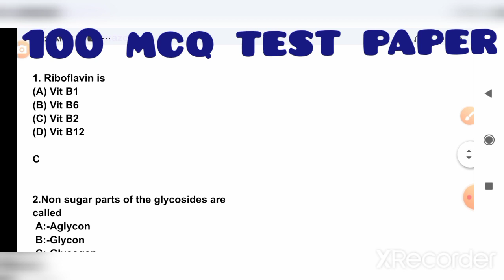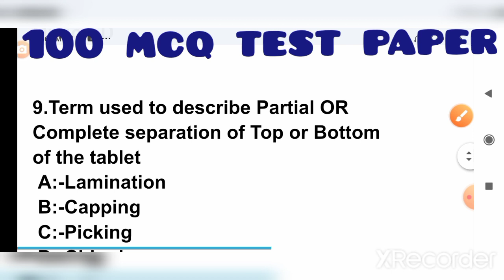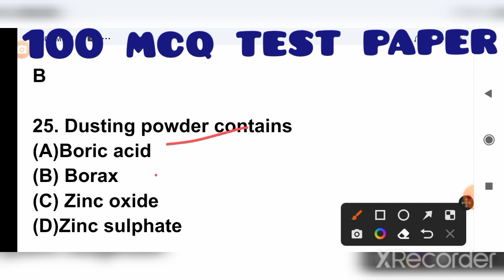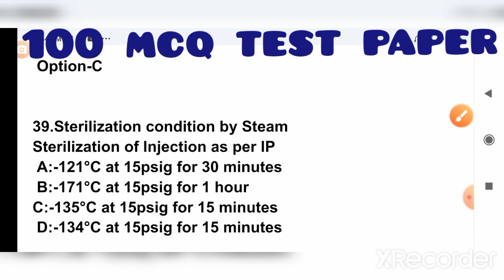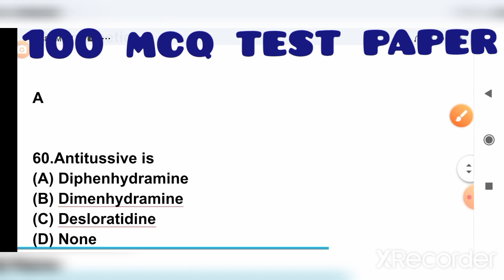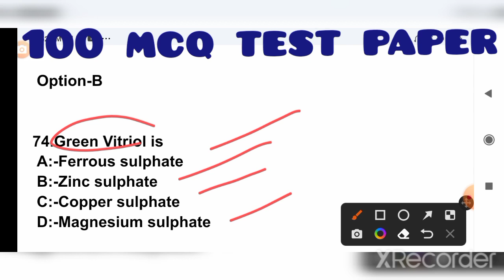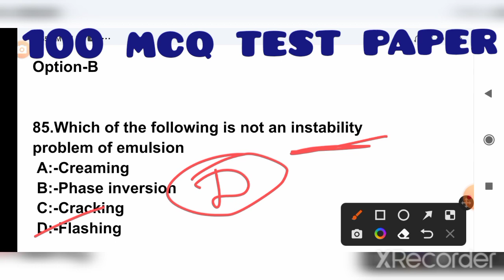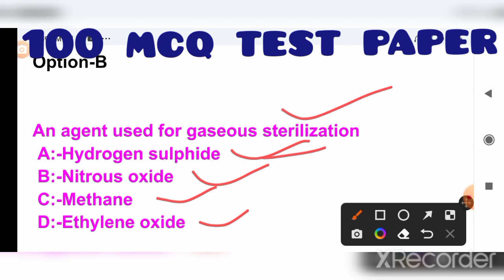test paper for gujarat junior pharmacist exam gpat Assam dhs pharmacist exam#esic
5000 MCQ series for osssc Pharmacist and mphw exam 2024